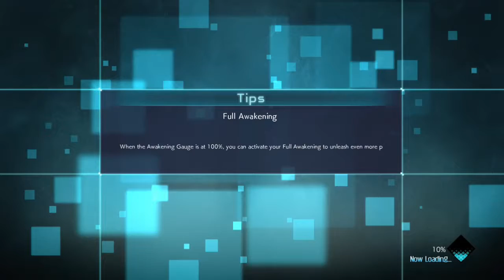Jump Force beta gameplay #1! getting the hang of the system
hey long time no see guys. Im back with a brand new game but this time its going to be a beta session. This beta is closed so you have to get an invite to it. I have one more video coming up in a bit too on another CPU session. But I will be going online and doing pvp footage as well for the second session.

there will also be two sessions tomorrow but I will probably only be able to do the 9 pm to 11 pm session due to personal stuff I will be doing for the day. but im hoping to catch the 3rd session.
I will say one thing though, this game is so much fun and I will definitely be getting it when it comes out. I hope Killua will be in the next beta session though...

But I will see you guys in my next video. have a good day!